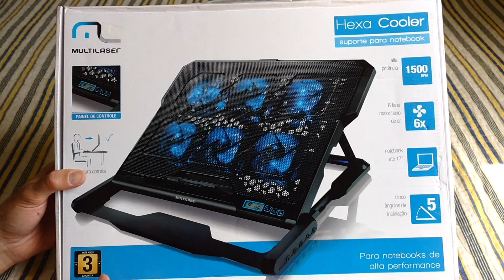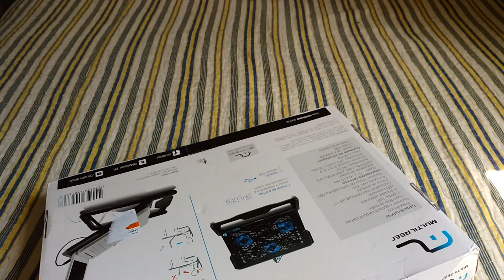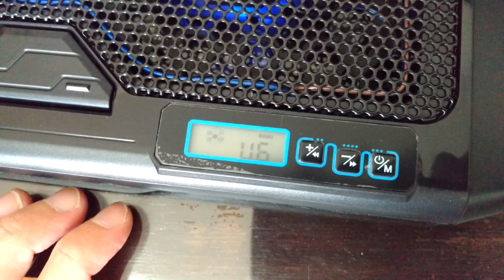🔴 Mesa refrigeradora MULTILASER - Hexa Cooler - para Laptop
Cooler Para Notebook Com 6 Fans Led Azul Hexa Cooler - AC282

🔵 Cooler Para Notebook Com 6 Fans Led-Multilaser Ac282

Alta Potência Com 1500 rpm, 6 Coolers Com 7cm, Maior Fluxo De Ar,Compativel Com Notebook Até 17"

Superfície De Metal
2 Portas Usb
Led Luminoso
Compatível Com Notebook Até 17"
Painel De Controle
Material: Malha De Ferro+Plástico Abs
Cooler: 70 X 70 X 10 Mm
Velocidade Do Cooler: 1500rpm±10-2500 Rpm±10
Alimentação: Dc 5v
Potência Nominal: 0.3-1.8 W